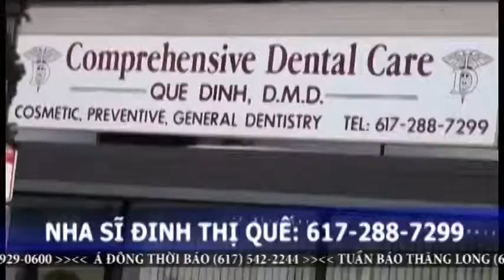0428-2013 SUNDAY_PART3